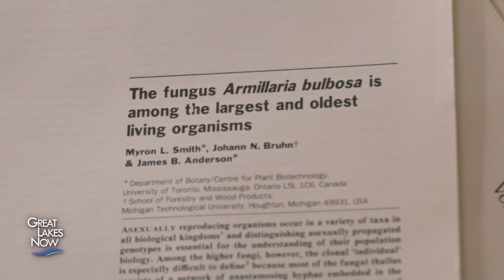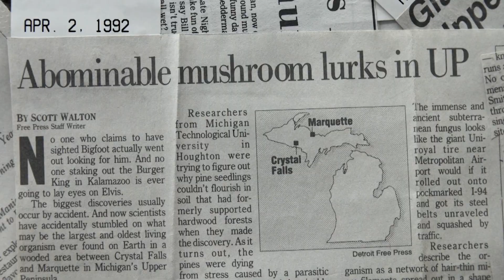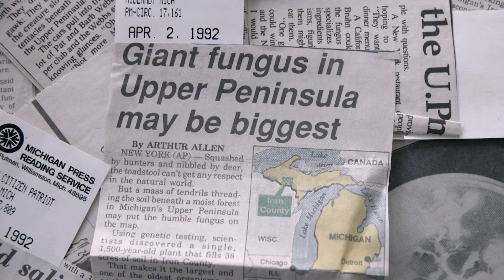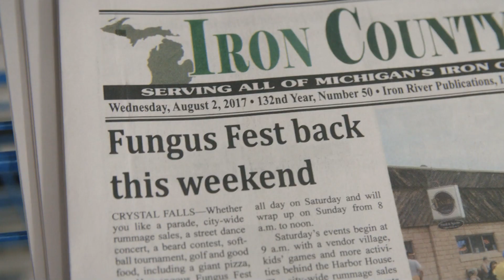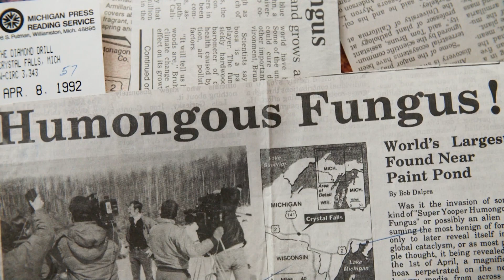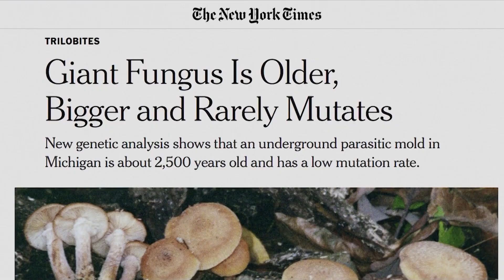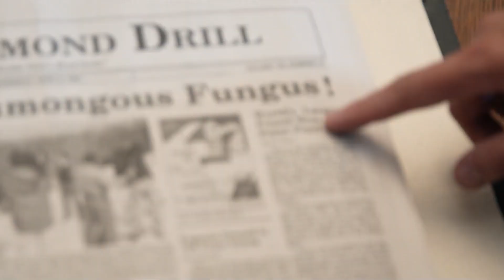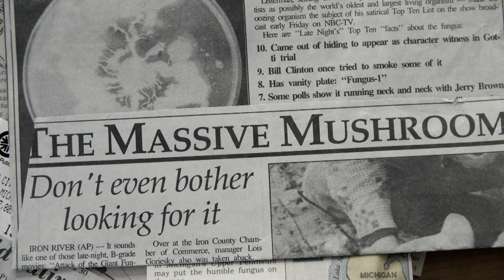The Humongous Fungus That Took Over a Town - Episode 2204 - Segment 1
FREE LESSON PLANS based on this video:

One of the world’s largest fungi lives alongside a tiny town in Michigan’s Upper Peninsula. Known as a honey fungus, it grows on the outskirts of Crystal Falls, population less than 2,000. In 1992, scientists who discovered it published a paper about it, and since then, the town has found a variety of ways to embrace its giant claim to fame.